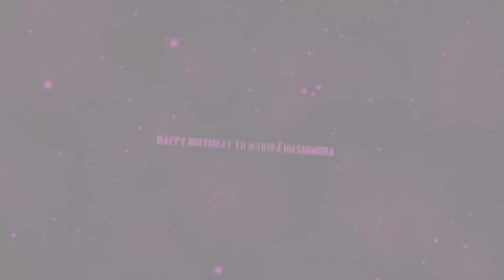Happy Birthday To Makina Hoshimura With Robchuckle And Friends 28TH November! :D